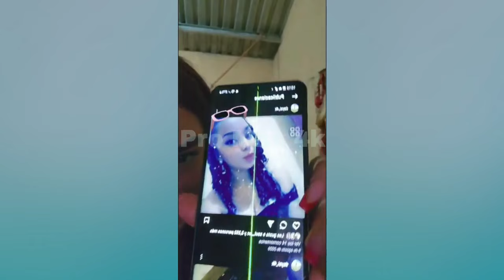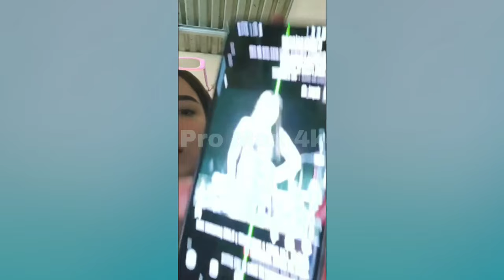Por sal¡rse del 4k la chiclin perd¡o la oportun¡dad de hacer su cas@ parte 2